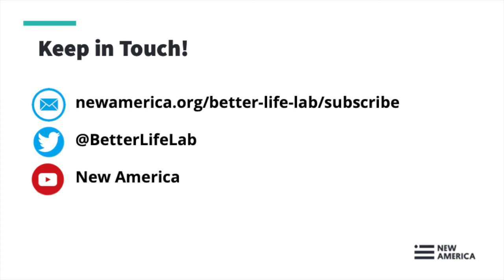Crisis Conversations — Live From Better Life Lab (Session XX)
The coronavirus pandemic is disrupting virtually everything about the way we work, live, connect with one another and expect from our government, businesses, communities and each other. And it’s exposing the deep cracks and inequities in American society. We can’t go back. So what will it take to create a fairer future of work and family? That’s what the Better Life Lab explores every week. Join us on Zoom to share stories, ask questions and make sense of what’s so rapidly unfolding, and imagine together a better new normal.

Join us on Friday, August 14 at 1 pm Eastern time, for a 30-minute interactive conversation on an innovative pilot project to use behavioral science to better understand what drives work-life conflict, stress and ill-health, and how to design interventions to improve work-life balance and health. What role does the concept of “scarcity” play in how we design work and go about our days? How has that accelerated during the pandemic? And how has COVID-19 upended the idea that work-life balance is even possible, much less a worthwhile goal?

Guests:

Matthew Darling
Vice President ideas42, a nonprofit design and consulting firm that uses insights from behavioral sciences to address complex social problems, and teaching fellow in economic design at Harvard University

Uyhun Ung
Senior Associate at ideas42

Lynne Curran
Senior Vice President, Human Resources at Accion, a global nonprofit committed to creating a financially inclusive world